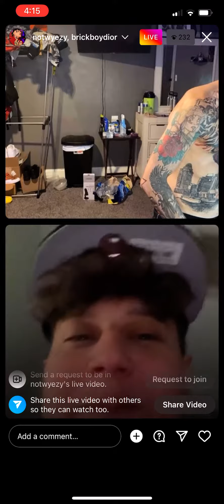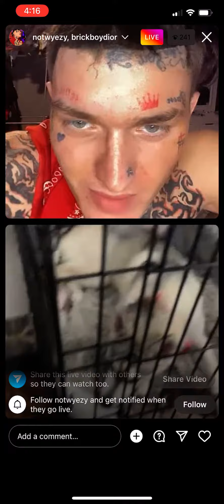Brickboydior, wyezy on live